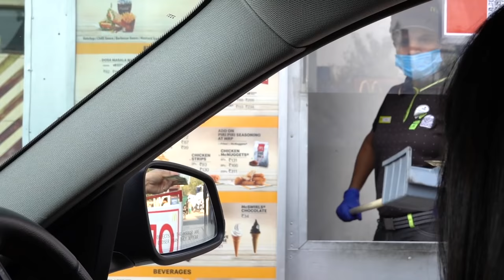Letting The PERSON In Front of Me Decide What I Eat for 24 HOURS Challenge | Food Challenge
Letting The PERSON In Front of Me Decide What I Eat for 24 HOURS Challenge ! Yes Living on rs 100 for 24 hours challenge was challenging so I did a food challenge of letting the person in front of me deciding my indian food in my eating challenge.

My Previous Food Challenge Video :-

I only ate Favourite Food for 24 hours challenge -

I only ate Red Food for 24 hours challenge -

I only ate Potatoes for 24 hours challenge -

I only ate Noodles for 24 hours challenge -

I only ate Paneer for 24 hours challenge -

I only ate Dosa for 24 hours challenge -

I only ate Momos for 24 hours challenge -

I only ate KFC for 24 hours challenge -

I only ate Buffet for 24 hours challenge -

I only ate Pizza Hut for 24 hours challenge -

I only ate Mcdonalds for 24 hours challenge -

I only ate Subway for 24 hours challenge -

I only ate Burger King for 24 hours challenge -

I only ate Dominos for 24 hours challenge -

I only ate Pizza for 24 hours challenge -

I only ate Maggi for 24 hours challenge -

I only ate Chocolate for 24 hours challenge -

I only ate Golgappa for 24 hours challenge -

Pani Puri Challenge | Street Food Challenge -

Domino's Pizza Challenge | Food Challenge -

Spicy Noodles Challenge | Spicy Food Challenge -

24 Hours Mumbai Street Food Challenge -

My previous Indian Street Food Videos :-

Mumbai :-

Mumbai Street Food | Indian Street Food -

Mumbai Street Food | Best Indian Street Food -

Mumbai Street Food | Chowpatty

Delhi :-

Delhi Street Food | Indian Street Food -

Delhi Street Food | Best Indian Street Food -

Kolkata :-

Kolkata Street Food | Indian Street Food -

Kolkata Street Food | Best Street Food -

Chennai :-

Chennai Street Food | Indian Street Food -

Chennai Street Food | Chowpatty -